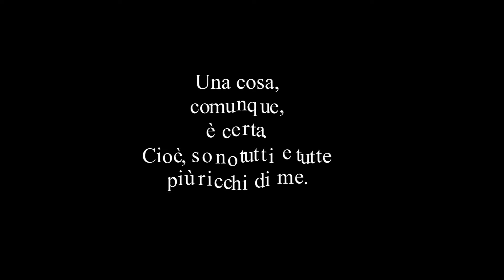Tristi verità: CHARLOTTE GAINSBOURG è più racchia della madre e io sono meno ricco di Tom Cruise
Detto questo, a presto con la mia recensione di The Last Duel.